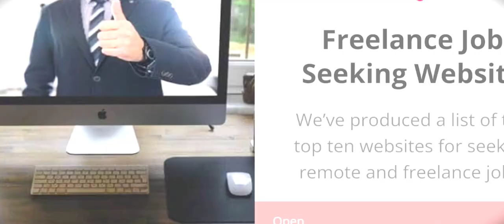car transportation game in ship, car transport in ship full Android 🎮 gameplay video.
car transportation game in ship, car transport in ship full Android 🎮 gameplay

game information_is videos me humein batya hua ke car ko kaysa ship me transporting kera,